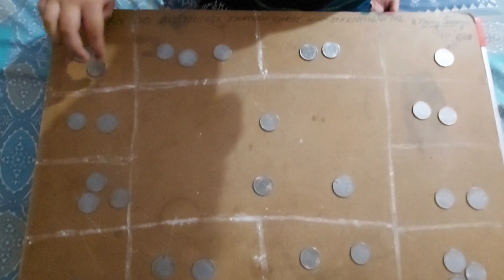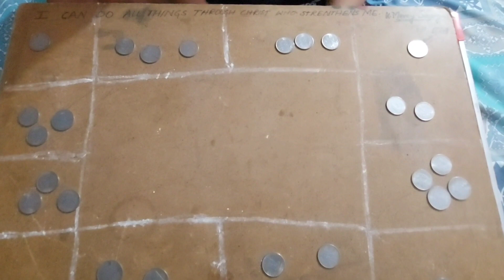Maths Activity|Sudheesh|Maths calculation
Musician: @iksonmusic